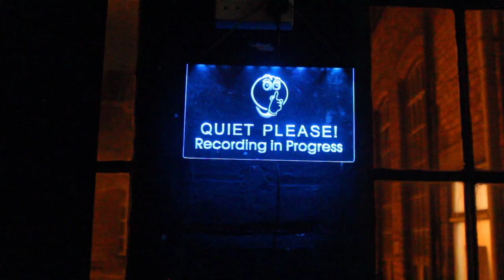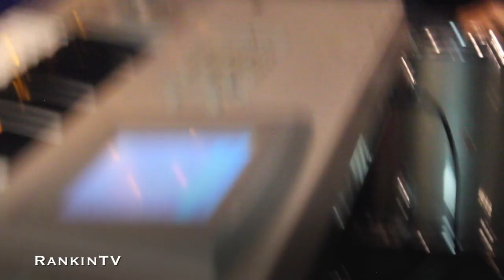OBASI STUDIO BIRMINGHAM UK